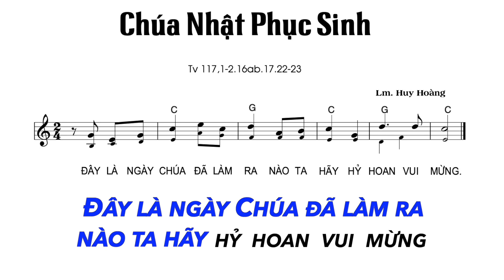Thánh Vịnh 117 - KARAAOKE - Chúa Nhật Phục Sinh. Sáng tác: Lm. Huy Hoàng.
Thánh Vịnh 117 - Chúa Nhật Phục Sinh.

ĐK: Đây là ngày Chúa đã làm ra nào ta hãy hỷ hoan vui mừng.

1. Hãy cảm tạ Chúa vì Chúa nhân từ.
Mãi muôn ngàn đời Chúa vẫn trọn tình thương.
Nào Is-ra-el hãy nói lên rằng: "Muôn ngàn đời, Chúa vẫn trọn tình thương.

2. Uy lực tay Chúa, kìa cánh tay uy quyền.
Tay mặt của Người cất nhắc dìu tôi lên.
Này tôi không chết nên sẽ loan truyền những công việc tay Chúa đã làm nên.

3. Chính thật viên đá, thợ xây đã loại trừ.
Nay đã trở thành đá góc toà nhà cao.
Việc này do Chúa ôi quá diệu kỳ, rất lạ lùng trước mắt của toàn dân.